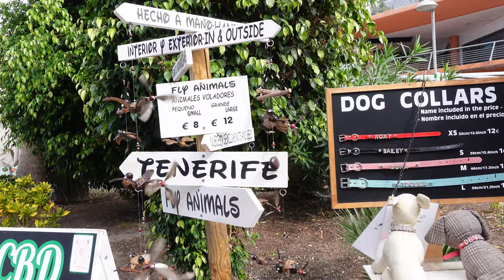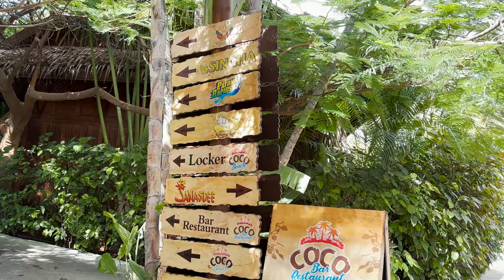ULTIMATE TENERIFE GIRLS TRIP! | PRIVATE BOAT DAY | SIAM PARK & MORE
Hey yeah💕
This video took way too long to be posted but it’s finally here.
Xx💕